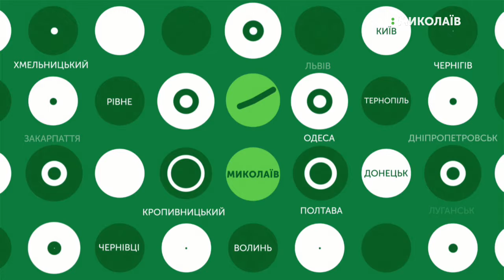25.09.2019. Новини. 17:00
Новини
Інформаційна картина дня (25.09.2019) поглядом кореспондентів телеканалу UA: Миколаїв (випуск новин — 17:00):
- Відбулись тактико-спеціальні навчання спецпризначенців СБУ;
- У театрі ляльок покажуть інклюзивну виставу.